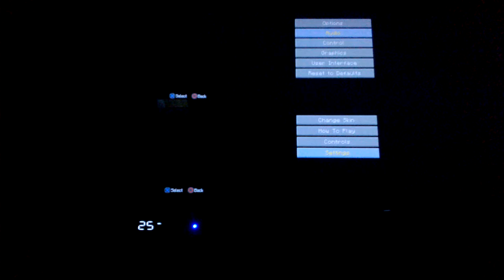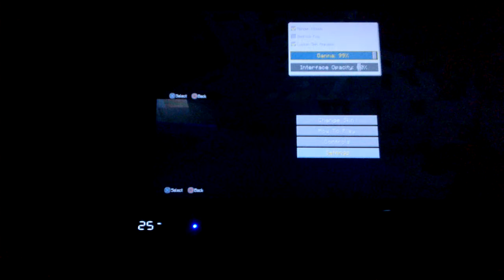Minecraft survival part 1